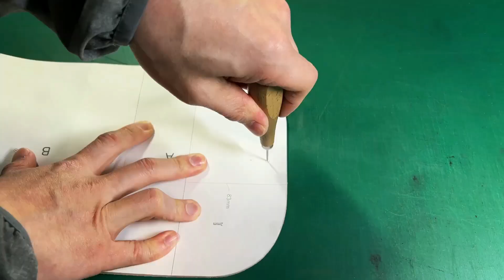Making Leather Wallets: Collaboration【Ne/traport ch】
I made a wallet by borrowing a pattern from Ne/traport channel .

【Leather Craft Tools】
A4 Leather
A4 Dyeing Leather
Leather Dye
leather coat
Tool set
Snap Button Tool Set
Round Hole Punch set
Multi Size Snap & Rivet Anvil
Red File
Diamond Awl
Double-sided tape 2mm
L-shaped ruler
Leather knife (Japanses)
Marble Slab
Cutting Mat
Craft Roller
Edge Slicker
Paper pattern
Craft Scissors
Stitching Chisel
Waxed thread